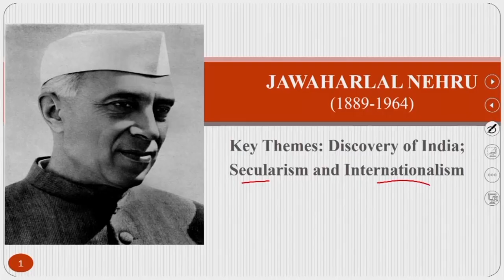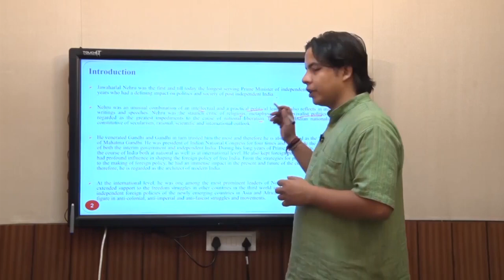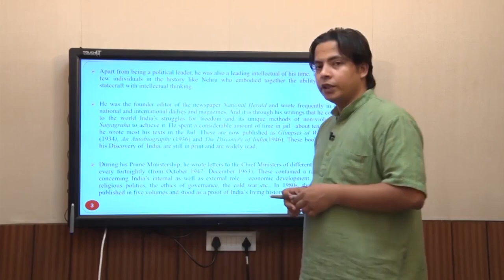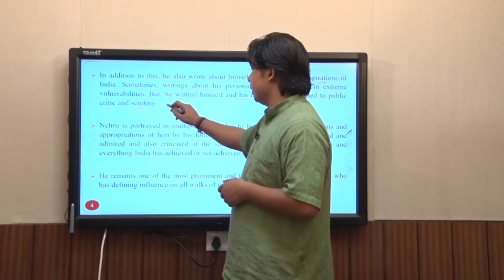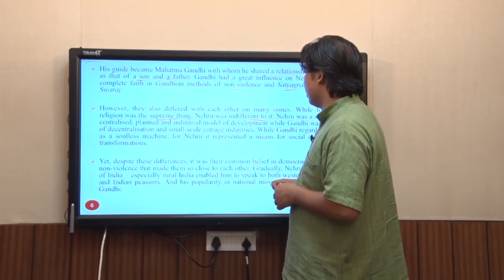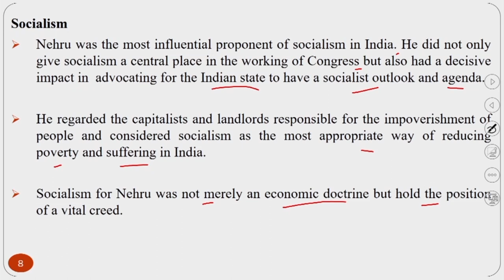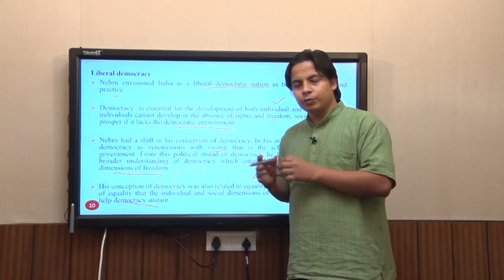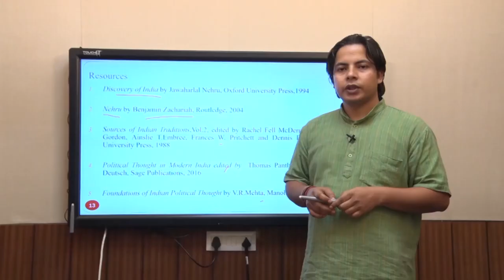Jawaharlal Nehru: Discovery of India